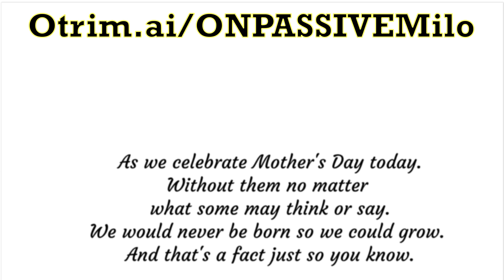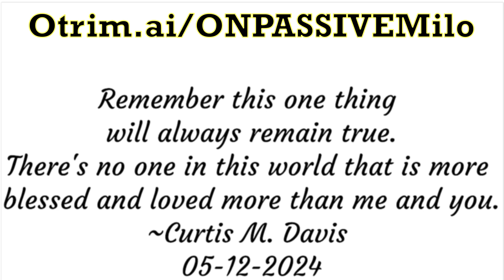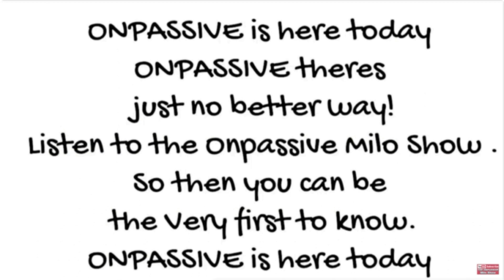05-12-2024 ONPASSIVEMILO ONPASSIVE Daily Inspiration by Curtis Davis